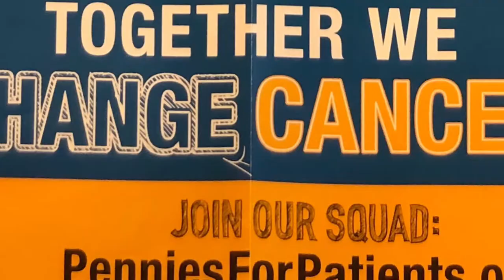Hoops For the Cure - Music by Xavier Rudd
FEEL 4A FLOW®